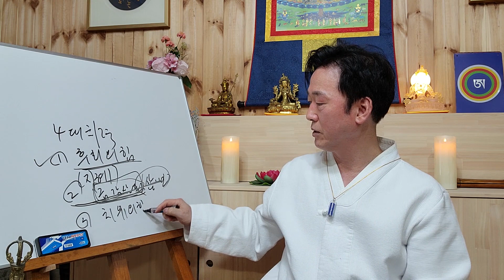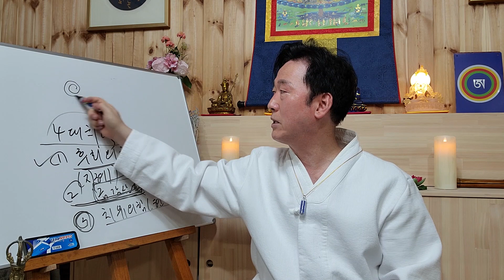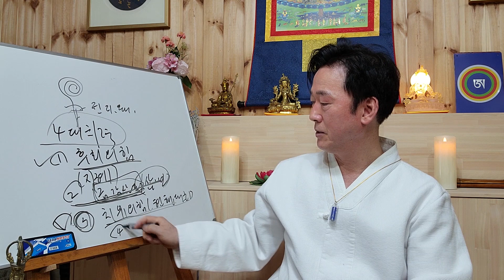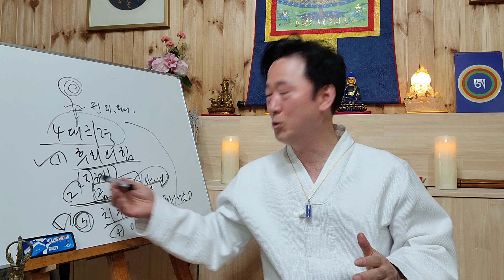달라이라마 존자의 성구설수 영상과 효과적인 대처법- 고정환박사(제 832강)